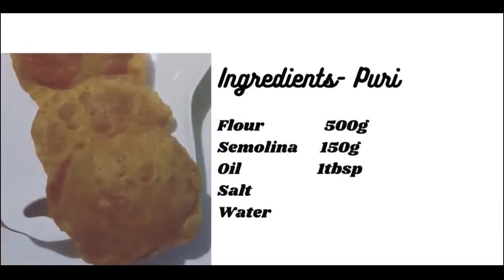How to make Poori/Indian special